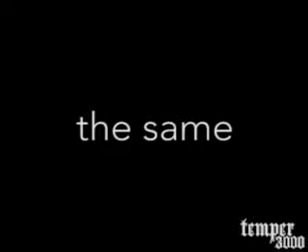TEMPER3000 - headhunter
Video by Raihan